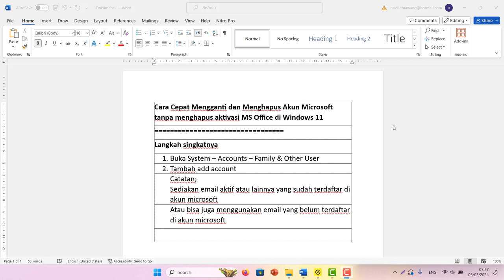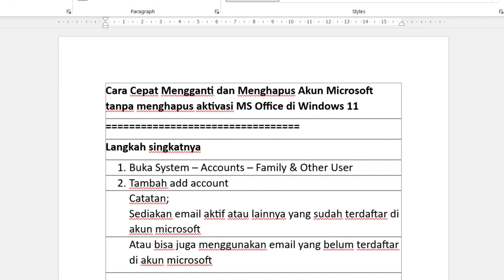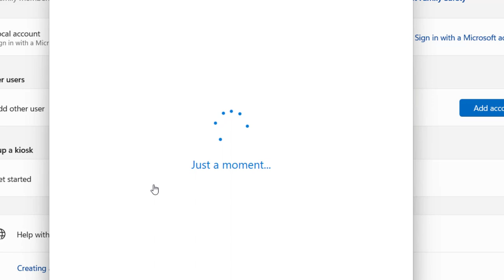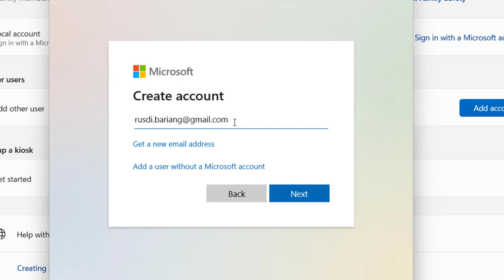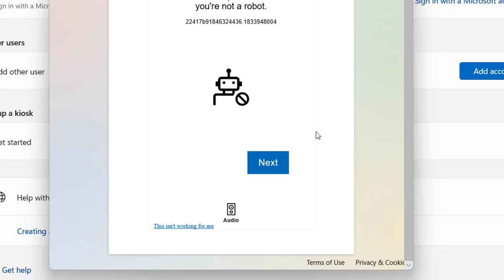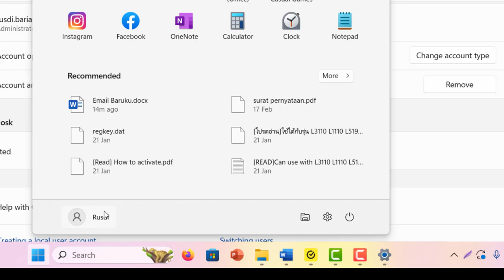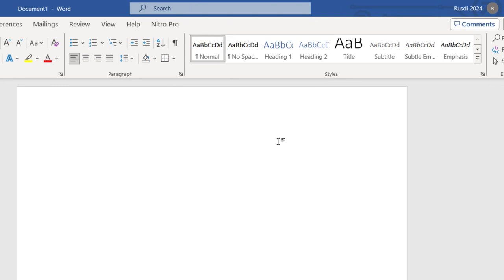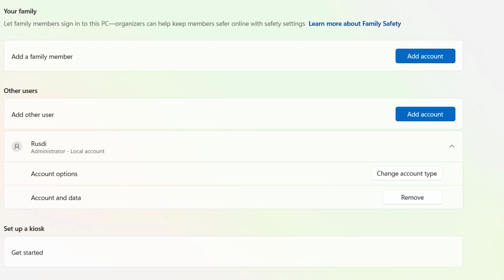Cara Cepat Mengganti dan Menghapus Akun Microsoft tanpa menghapus aktivasi MS Office di Windows 11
Langkah singkatnya
1. Buka System – Accounts – Family & Other User
2. Tambah add account
Catatan;
Sediakan email aktif atau lainnya yang sudah terdaftar di akun microsoft
Atau bisa juga menggunakan email yang belum terdaftar di akun microsoft
Penting!!!
Pastikan sebelum melakukan cara ini jika ada data atau file di dokumen atau local c amankan dan pindah ke data D